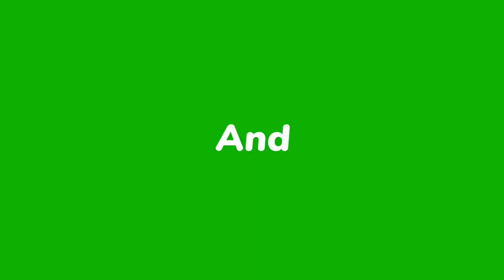LIVELINESS - POST BLUE (HARDWAVE)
Welcome to my LIVELINESS channel! 😄

Here's what you need to know - I use this channel to explore the world of music.
You can find music such as pop, RnB, Dubstep and more... 🎶